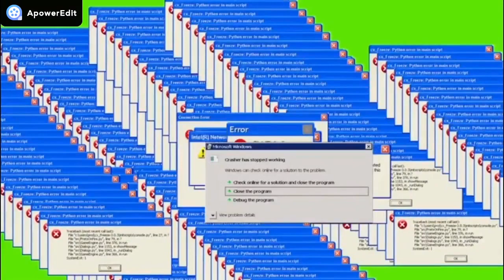PARODIE NA FIZISTYLE!!!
hello diváci
Zajímavosti o mě:

-Mám rád psy
-nejradši jím smažený sýr
-chodím na fotbal
-hraju fortnite
-hraju virtuální realitu
-a videa si edituji sám
Edit:

-takže jak už jsem zmínil nejsem líný a edituju si videa sám
-stříhám přes ApowerEdit, power director
Čím natáčím a přes co natáčím?:

-natáčím vlogy mobilem: Honor Play
Camera+mikrofon: genius ecam 8000
Natáčím přes: OBS, mobizen